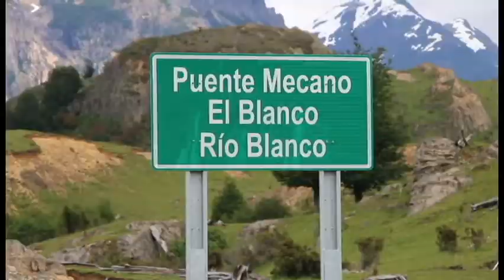Inauguración de Puente el Blanco